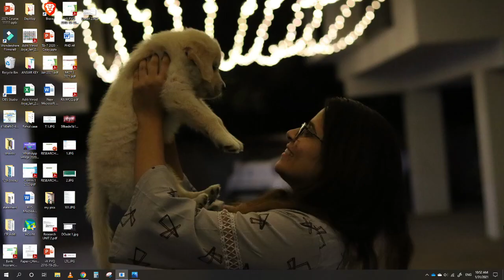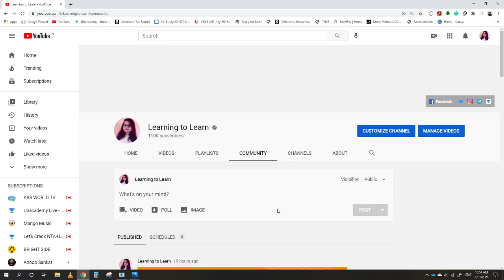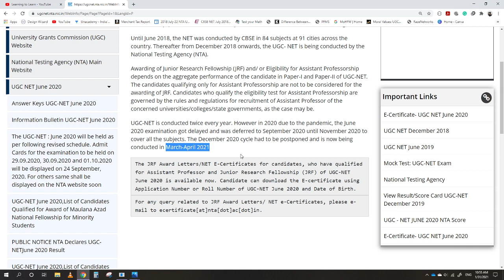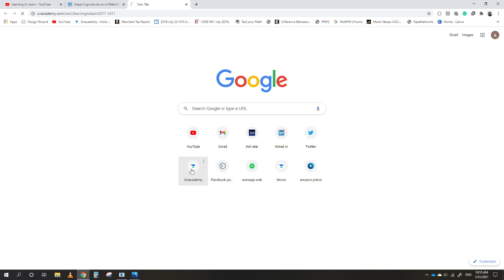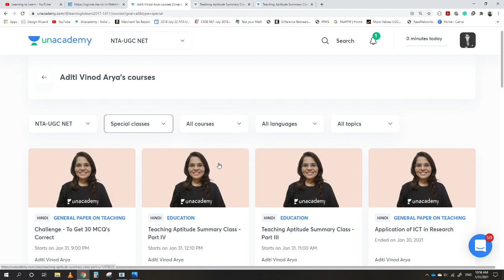Unacademy Subscription Price Hike | Officially Announced !! | Aditi Vinod Arya